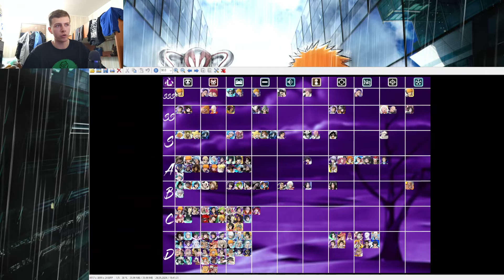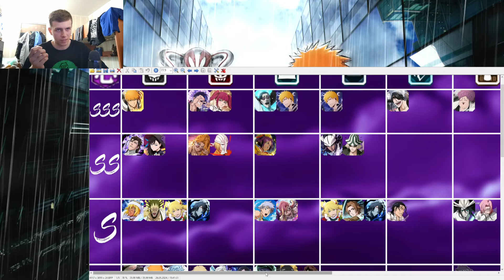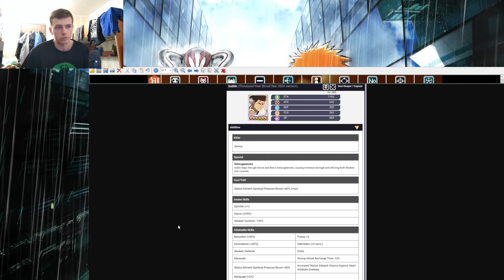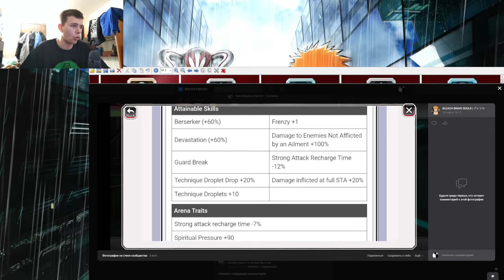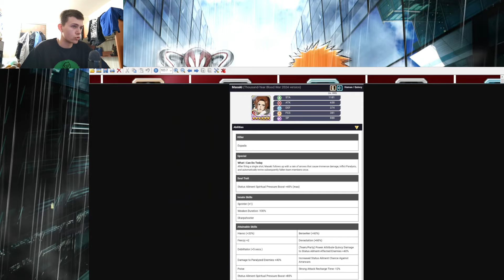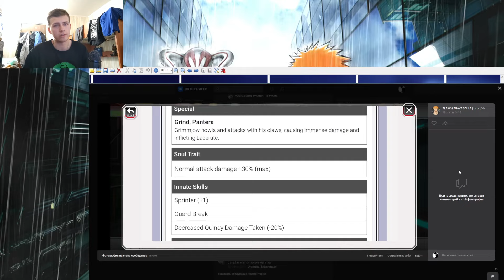ОБНОВЛЕНИЕ ТИР-ЛИСТОВ НА МАЙ 2024 | Bleach Brave Souls #1009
🎮Игра - Bleach Brave Souls
★ Будь в курсе всех событий канала ★
★ В моей группе красочные арты ★

Тайм-коды:
00:00 - Вступление
01:15 - Фиолетовый атрибут
03:47 - Оранжевый атрибут
11:57 - Красный атрибут
19:16 - Синий атрибут
20:46 - Зелёный атрибут
21:34 - Гильдийные квесты
26:57 - Арена
27:33 - Заключение
29:43 - Конечная заставка